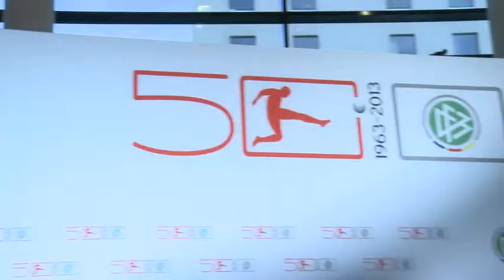Fascinação Bundesliga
O Campeonato Alemão de futebol Bundesliga celebra o seu 50º! Mas não se trata apenas de um simples aniversário: Se trata de Tradição, Integração, Paixão e leais torcedores.

Futebol -- na Alemanha é para muitos mais do que esporte. Faz agora 50 anos que todos os fim de semana atrai centenas de milhar aos estádios. A Bundesliga celebra seu Aniversário.